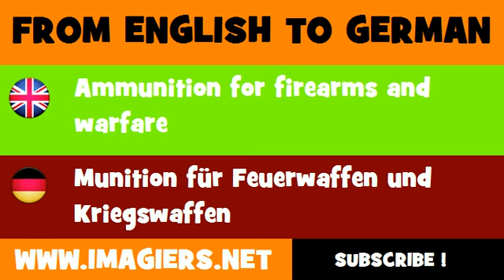DEUTSCH ENGLISCH = Munition für Feuerwaffen und Kriegswaffen